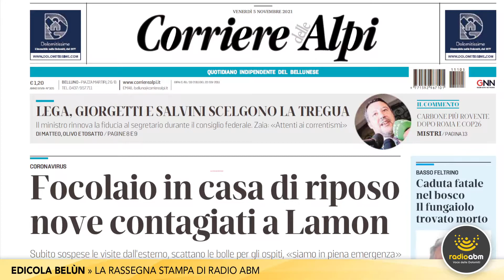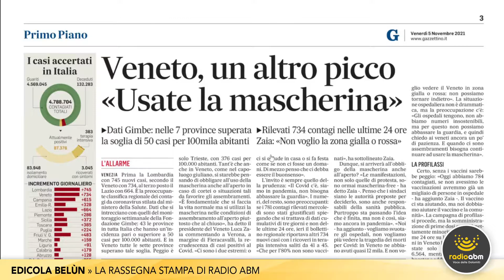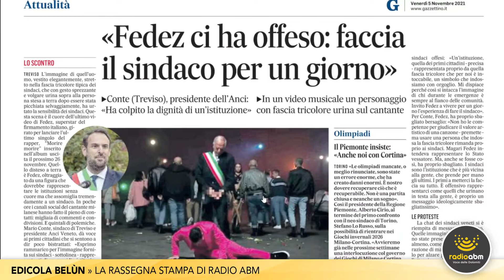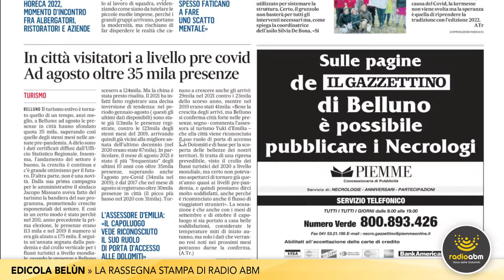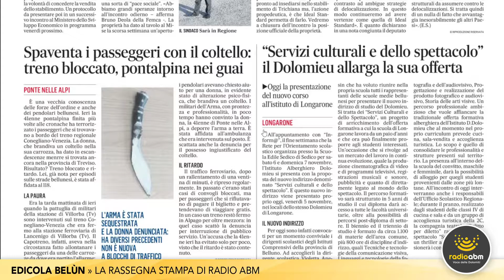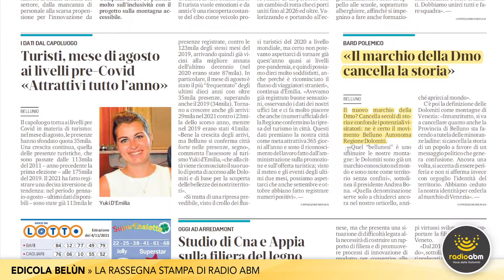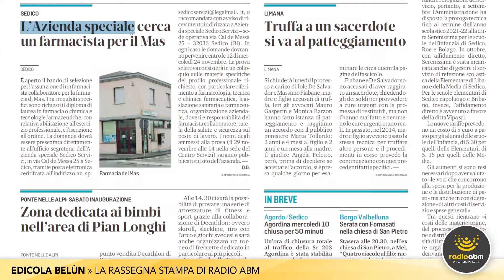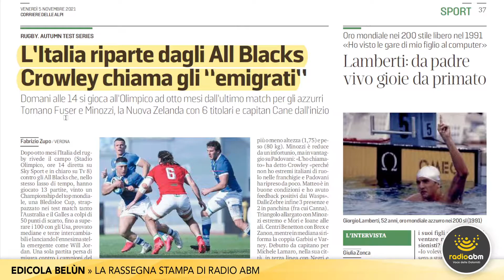Edicola Belùn di venerdì 5 novembre 2021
La rassegna stampa di Radio ABM dedicata alla lettura delle edizioni di oggi, venerdì 5 novembre 2021, dei quotidiani bellunesi il Corriere delle Alpi e Il Gazzettino.

Le notizie in primo piano:
- Coronavirus. La situazione nel Bellunese
- Scomparso da martedì: trovato senza vita l'ottantenne Angelo Gallina
- Caso Samantha D’Incà: la decisione sul fine vita spetterà al padre
- Lavoro. Crisi Ideal Standard: oggi vertice in Regione
- Fonzaso. Incidente sul lavoro: grave un 59enne di Falcade
- Belluno. Furti tra via Mier e via Biois: colpite tre abitazioni
- Hockey. Cortina KO a Salisburgo
- Calcio, serie D. Dolomiti Bellunesi in trasferta contro la Clodiense
- Calcio a 5, serie B. Domani in campo Giorik Sedico e Canottieri Belluno
- Pallavolo, serie A3. DRL Belluno a Montecchio